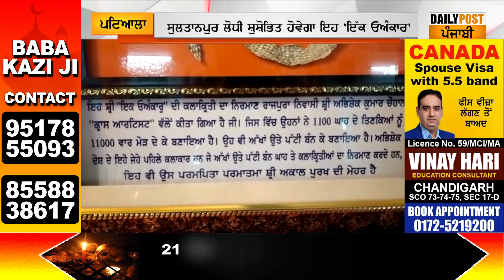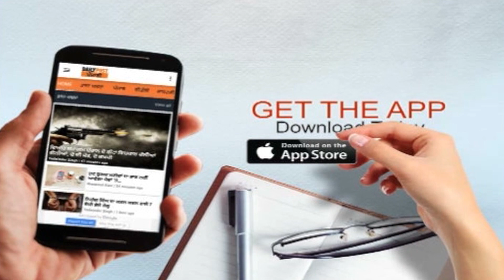ਘਾਹ ਦੇ 1100 ਤਿਨਕੇ 11000 ਵਾਰ ਮੋੜਕੇ ਅੱਖਾਂ ਬੰਦ ਕਰ ਬਣਾਇਆ 'ੴ', ਕਮਾਲ ਦੀ ਕਲਾਕਾਰੀ !